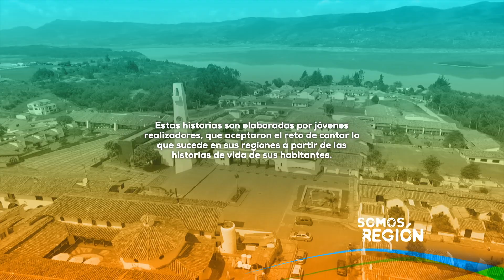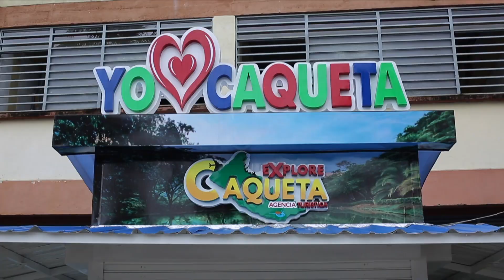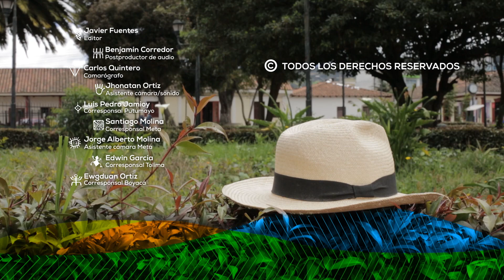Humberto Gutiérrez, panelero en Caquetá - Somos Región Cap 77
El trapiche de Humberto Gutiérrez es uno de los más de 20.000 que hay en el país. Está ubicado en Florencia (Caquetá) y produce parte de la panela que se distribuye en Colombia y el mundo. No te pierdas Somos Región de lunes a sábado.